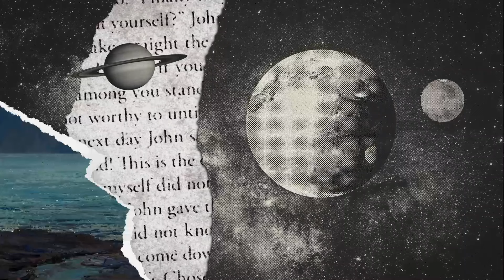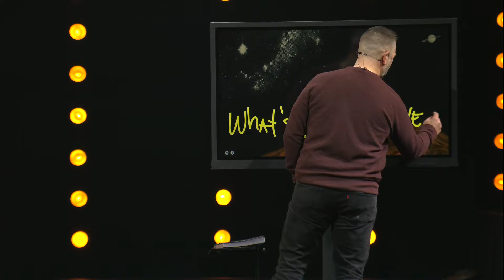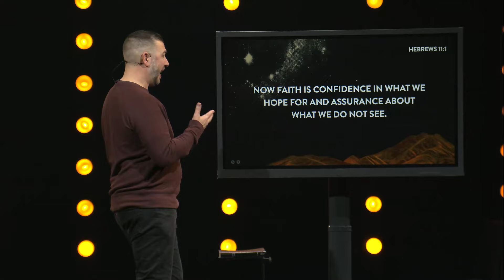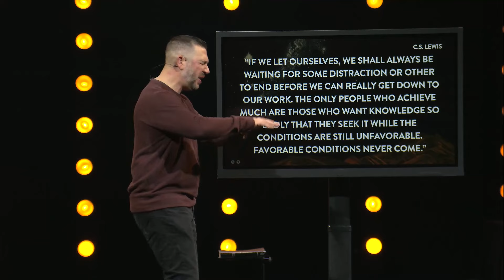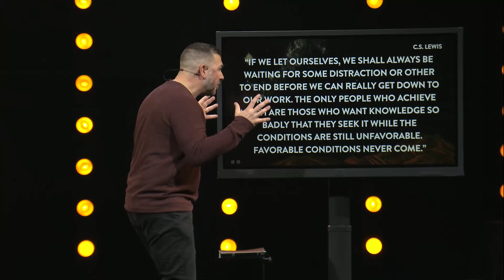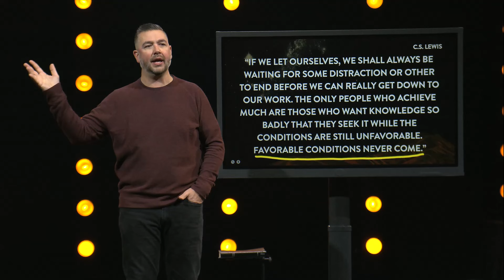Seek, Find, Follow | Pastor Joe Henseler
Walking with Jesus is a walk of faith. He gives us an invitation to follow Him. Pastor Joe takes us through John 1:35-42 and how we have to accept that invitation with full confidence and trust in Him.

🙌NEXT STEPS:
Everyone grows at a different pace and in a different way. Regardless of how long you’ve been on this journey, there’s always a next step in following Jesus.

Music Bed Sync ID MB01RUNHLI93QUC